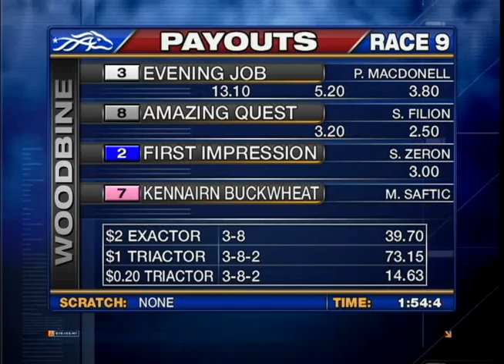Woodbine, Sbred, Feb. 11, Race 9